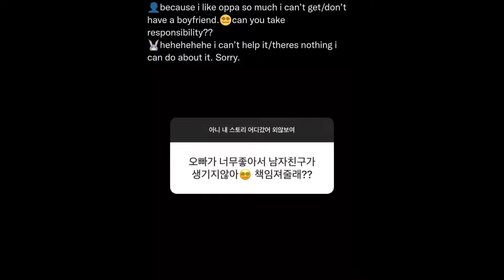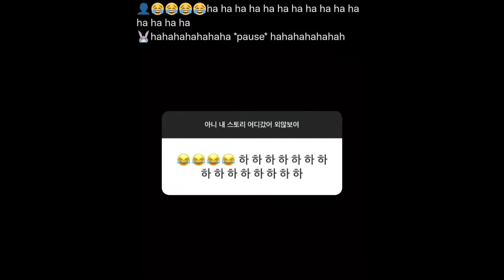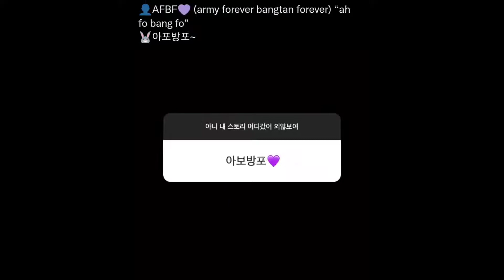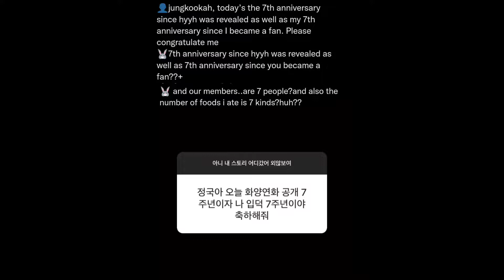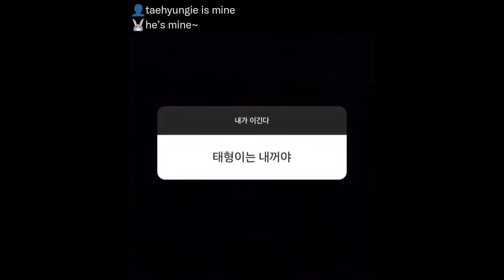[Eng] Jungkook Q&A Instagram story with English translation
[Eng Sub] Jungkook Q&A Instagram story with English translation bts jungkook (29/4/22)

Jungkook Instagram story today
Jungkook Insta story in English
BTS Jungkook Q&A story today
Jungkook Instagram story with English translation
Jungkook Q&A instagram story Eng sub
BTS Jungkook Instagram video eng sub
Jungkook Instagram video eng sub
BTS Jungkook
Jungkook
BTS
BTS Jungkook Instagram story
BTS Jungkook Instagram story with English translation
BTS Jungkook Q&A story Eng sub
Jungkook Q&A story Eng sub
BTS Jungkook Instagram story ENG SUB
Bts jungkook Instagram story today

"With you" ost ft. Jimin and Ha Sung-Woon lyrics in English

Million Star by BTS V Full Lyrics in English -

Credits: lyssy⁷